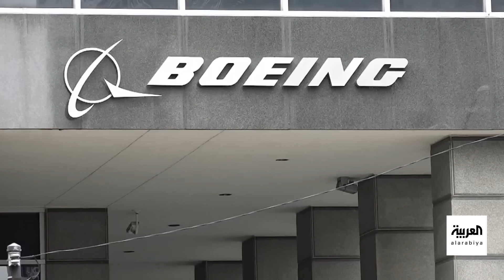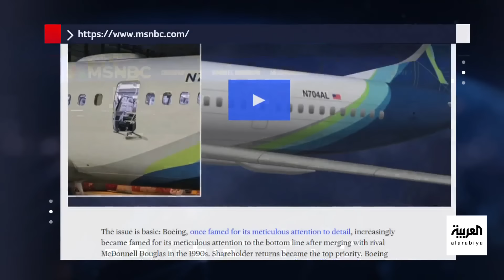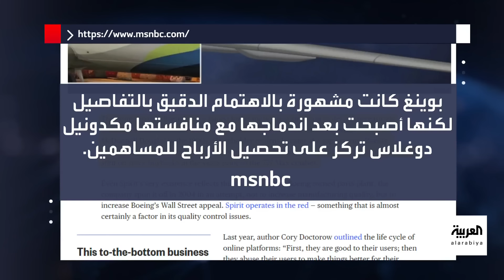كشفت المستور.. حادثة طائرة ألاسكا تضرب شركة بوينغ في مقتل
حادثة طائرة ألاسكا تفتح سيلاً من الاتهامات على شركة بوينغ.. وقف التحليق لمدة 20 شهرا وأخطاء بالجملة تظهر للعلن